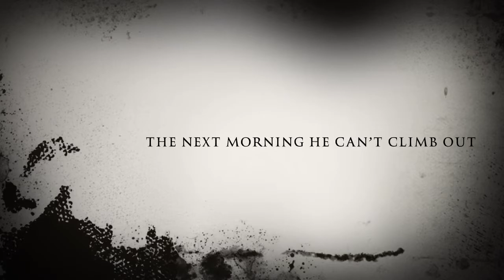Women in the Dunes Trailer by Pedro